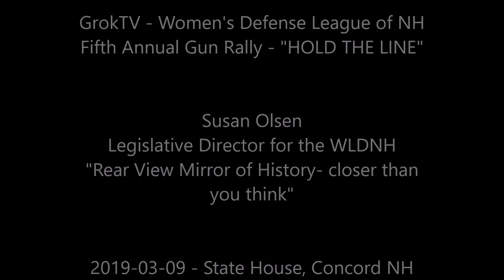WDLNH HOLD THE LINE Rally - Susan Olsen "Rear View Mirror of History"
Yesterday was the Women's Defense League of NH's Fifth Annual Gun Rally complete with a number of Conservative groups, informed speakers, a crowd that filled the State House plaza in Concord, NH - and of course, GraniteGrok!

Susan reads a post about the Rear View Mirror and its relationship to history.  Which, if the history of mankind is to be believed, it may repeat itself soon here in the US - short, wretched, and brutish for there are those that would return us back times when only a small handful of elites would rule and not we governing ourselves.